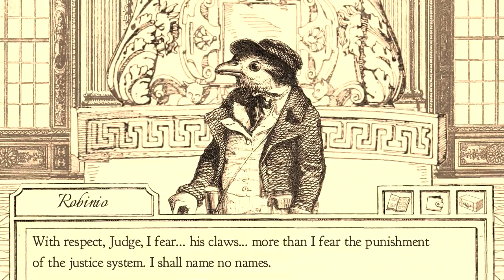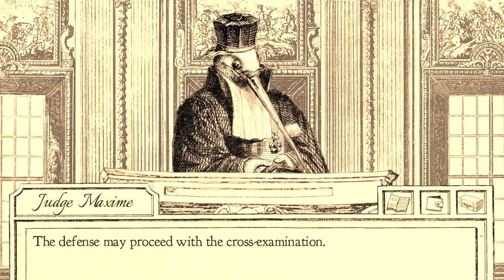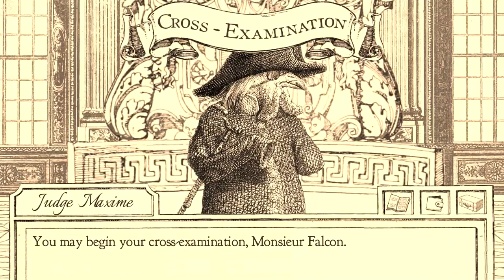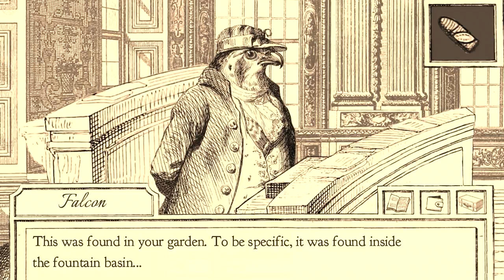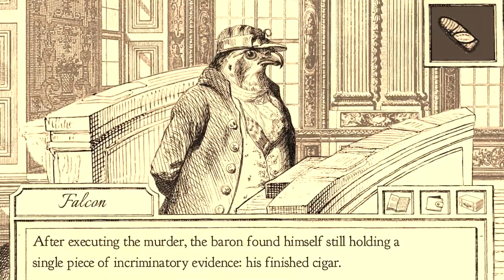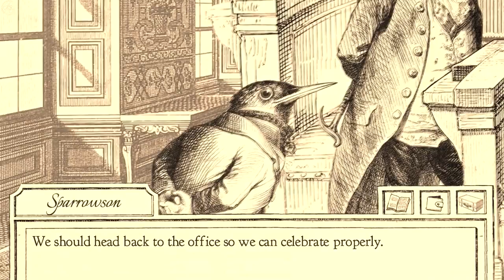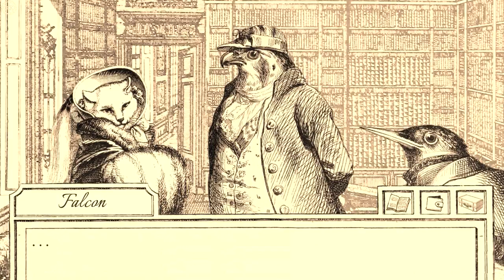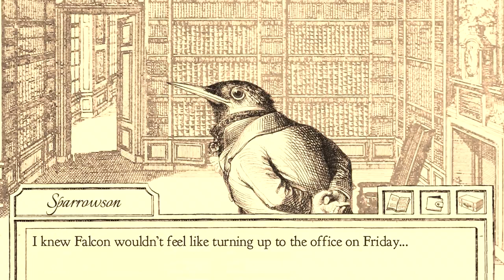Aviary Attorney w/ Shougin | 04 || MANE BEGONE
★holy shit it's really a 1-2 week per upload now, isn't it LOL
FINALLY. CHAPTER 1 DONE.
FRIEND, WE CAN CONTINUE CHAPTER 2 NOW LOL